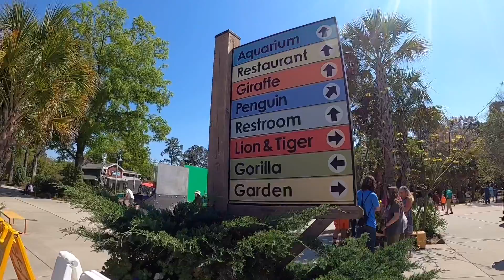Mario Series) Mario and Peaches vacation part 2